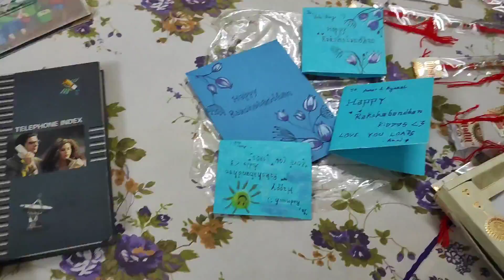Sawan ka 2nd Somwaar🙏🌺🌻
Saawan ka 2nd somwar🙏
Shiv Aaradhna🙏🌿🌼🌸
baarish ka mausam🦚🌧🌧
Rakhee ki kharidari💃💃
Swapna singh k vlog#
family vlog#
Shiva d channel#
Dreamland 🤩